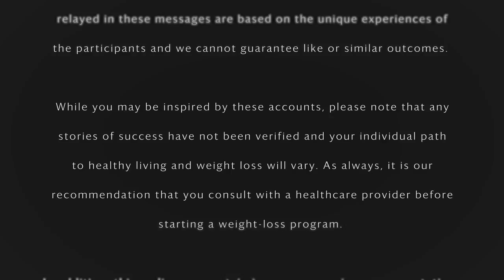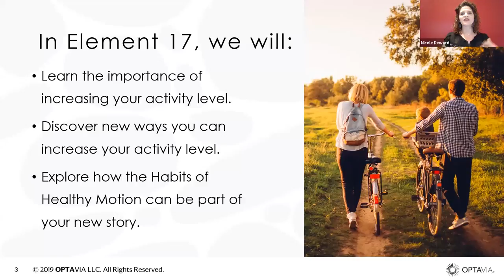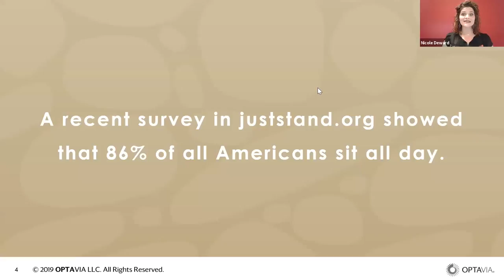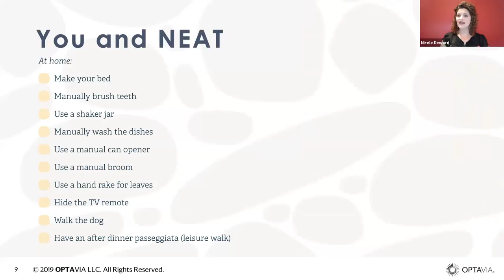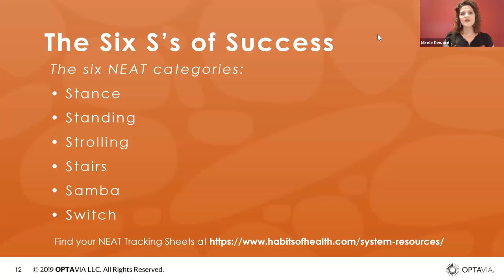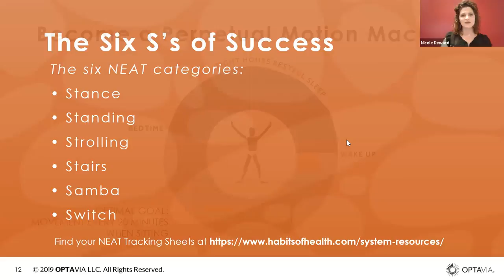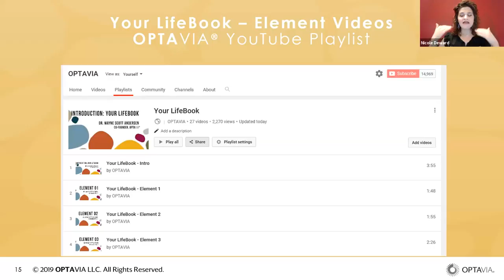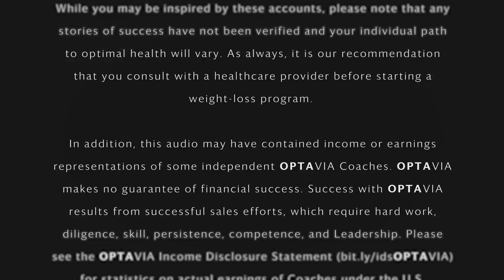OPTAVIA Habits of Health – Your LifeBook: Element 17 – 12.04.19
Hosted by Independent Certified OPTAVIA Coach Nicole DeWard.